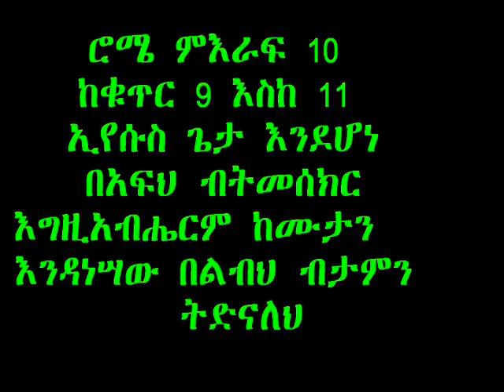RE ECIC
ETHIOPIA